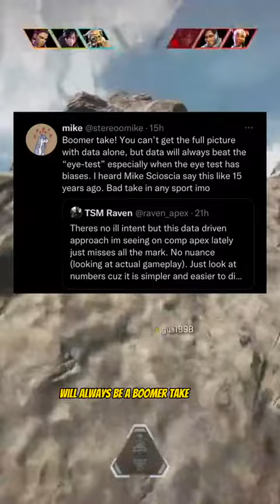I think TSM's Coach Raven is wrong...